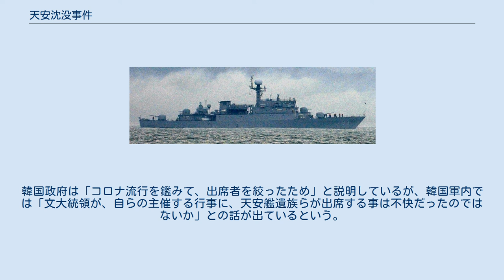天安沈没事件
甕津郡_(仁川広域市)
A：連合国設定の北方限界線（NLL） B：北朝鮮主張の軍事境界線 天安沈没事件（てんあんちんぼつじけん、、チョナンちんぼつじけん）は、大韓民国海軍の浦項級コルベット天安が2010年3月26日に朝鮮人民軍の魚雷攻撃で撃沈された事件である。
日本では、外務省が韓国哨戒艇沈没事件と呼称した他、韓国哨戒艦撃沈事件との表記も見られた。
 天安と同型の浦項級コルベット23番艦新興(PCC-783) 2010年3月26日午後9時45分頃、天安は朝鮮半島西方黄海上の北方限界線（NLL）付近（白翎島西南方）で、船体後方が爆発し、船体が2つに切断され沈没、乗組員104名のうち46名が行方不明になった。
 これを受け、韓国政府はただちに緊急安全保障関係閣僚会議を招集、原因究明と対応協議に乗り出した。
この海域では朝鮮人民軍との小競り合いが頻発しており、韓国国内では北朝鮮による攻撃を疑う声が上がったが、韓国政府は「すべての可能性を念頭に置いている」と慎重な姿勢を示していた。
 4月15日、切断された船体の後半部分が引き揚げられ、行方不明となっていた46名のうち36名の遺体が収容された。
船体には外部から爆発による衝撃を受けた痕跡が残されており、魚雷や機雷と接触したという見方が強まった。
韓国政府は慎重を期するために国外の専門家を交えて爆発原因の本格的な調査を開始した。
 4月24日には船体の残り前半部分が引き揚げられ、これを調べた軍と民間の合同調査団は、内部爆発の可能性はなく、艦から近い水中での爆発により艦体が切断し、沈没した可能性が高いという見解を示した。
 5月20日、軍と民間の合同調査団（韓・英・米・豪・瑞）は、天安は北朝鮮による魚雷の攻撃を受けて沈没したと断定する調査結果を発表した。
結論の根拠としては、沈没現場の周辺で北朝鮮製の特徴を示す大型魚雷の残骸が発見されたこと、また、天安の沈没に前後して北朝鮮の潜水艦と母艦の活動が確認されたことが挙げられている。
攻撃に使用された潜水艦艇としてヨノ型潜水艇の可能性があるとも発表されている。
なお北朝鮮の祖国平和統一委員会は関与を否定し「謀略」であるとして韓国を批判している。
 韓国の李明博大統領は、2010年5月24日「対国民談話」を発表し、大韓民国海軍所属の哨戒艦「天安」が北朝鮮の魚雷によって沈没した事件を「大韓民国を攻撃した北朝鮮の軍事挑発」とした上で、「北朝鮮は自らの行為に相応した対価を支払うことになる」とした。
また、北朝鮮の責任を追及するため、北朝鮮の船舶が大韓民国の海域および海上交通路を利用することを禁じ、南北間交易を中止する措置を取るとした。
また、大韓民国の領海と領空、そして領土を武力で侵略する場合、即時に自衛権を発動するほか、国連安全保障理事会への提起、および国際社会とともに北朝鮮の責任を追及するとした上で、大韓民国国軍の戦力および米韓防衛体制を一層強化するとした。
 一方、軍民合同調査団のシン・サンチュル専門委員は、「沈没は座礁と衝突によるもの」と、これらを批判する所見を出している。
 2012年8月27日、韓国地震研究所のキム・ソグ所長は「韓国海軍が放置した機雷が爆発の原因である可能性が高い」と話したと複数の韓国メディアが報じた。
 これによると、事故当時の地震波と空中音波、水中音波を分析した結果、爆発によって生じた地震規模は、火薬成分のトリニトロトルエン（TNT）136キログラムの爆発力に相当すると指摘した。
これは、1970年代に韓国海軍が黄海上に配置し、そのまま放置した陸上操縦機雷の爆発力と一致するという。
また、爆発の際観測されたバブル周期にも言及している。
魚雷の爆発ではバブル周期が1.1秒以上だが、天安の爆発で観測されたデータからは0.99秒が推測されたとし、0.99秒はTNT136キログラムの爆薬が水深8メートルで爆発した時に観測されるデータと同じだったとする。
同内容は、TNT250キログラムの北朝鮮製魚雷（CHT-02D）が水深6－9メートルで爆発し、地震規模1．5が発生したとする韓国軍と民間による合同調査団の発表とは大きくかけ離れる。
 キム氏は再調査が妥当だとの考えを示したが、国防省の関係者は「"北朝鮮製魚雷によって天安艦が攻撃された"という結果は、各国の専門家が数ヶ月かけて検証...